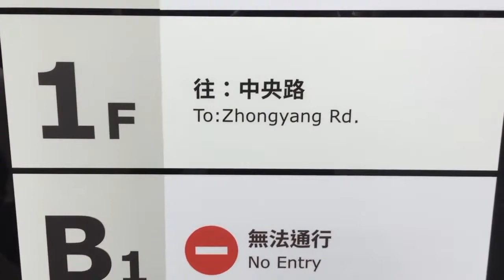Chini Channel x Ikea